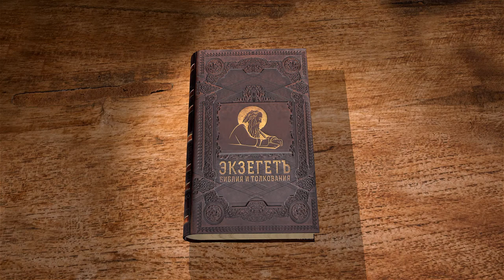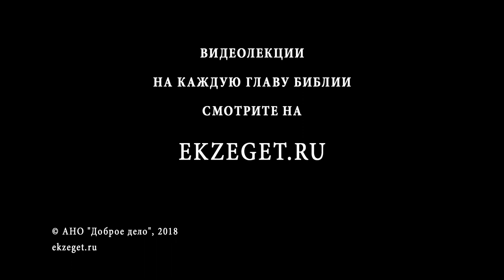Второе Послание к Коринфянам. Глава 7. Андрей Десницкий. Новый Завет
Вашему вниманию предлагается цикл лекций на 2 послание к Коринфянам апостола Павла. Читает и комментирует профессор, филолог, библеист и переводчик Андрей Десницкий.
Сейчас - время благоприятное для спасения. Когда оно началось и когда кончится? Апостол перечисляет, в чём проявляет себя истинный служитель Божий, каким бедствиям подвергается, и противопоставляет внешние бедствия внутренней славе. Ещё одна тема этой главы - несовместимость праведности и беззакония. В каком отношении следует отделяться из среды неверных?